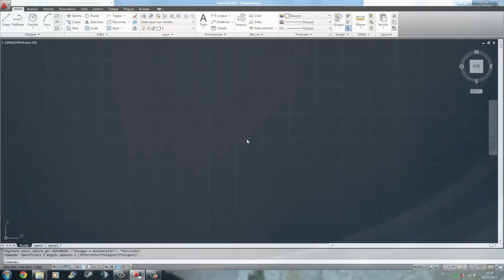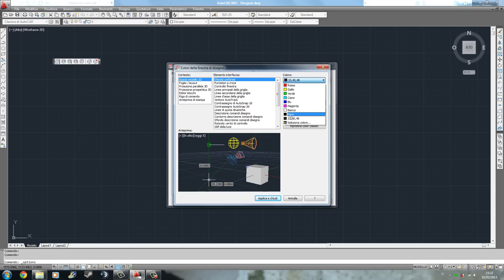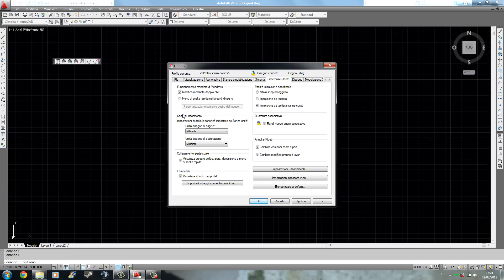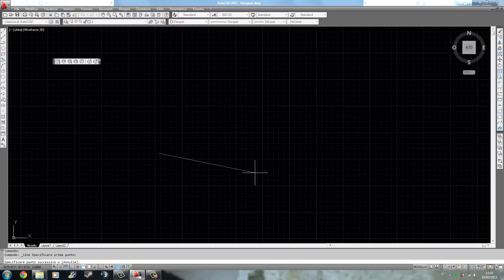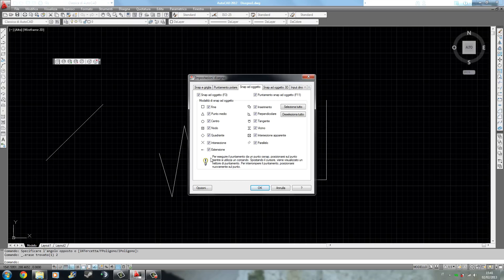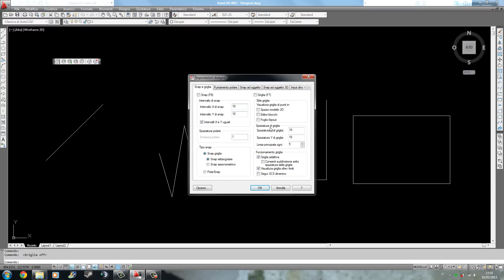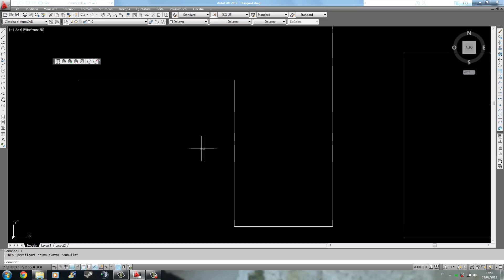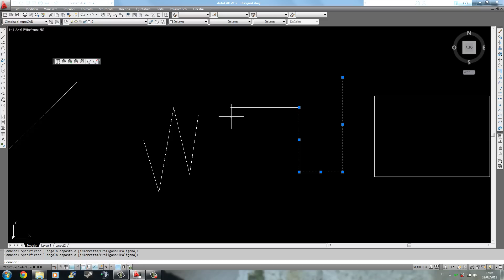Corso di AutoCAD - 1 - Prendere confidenza con gli Strumenti Base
In questo video e' spiegato come muovere i primi passi nell'ambiente AutoCAD.

Ps. per visualizzare meglio le azioni che compio vi consiglio di guardare il video a tutto schermo e in HD ;)

Buona Visione!